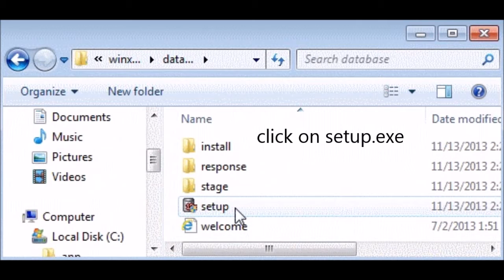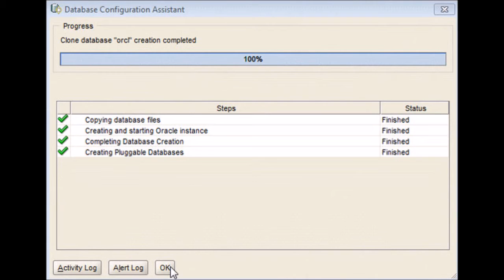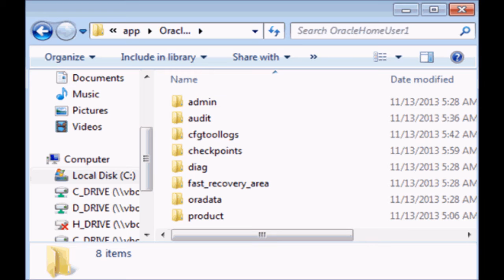Oracle 12c Installation on Windows